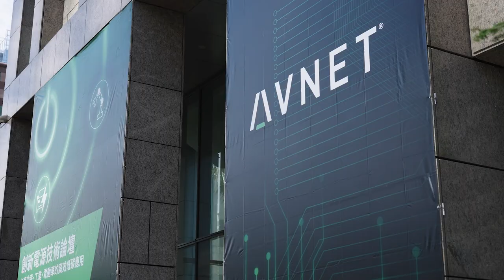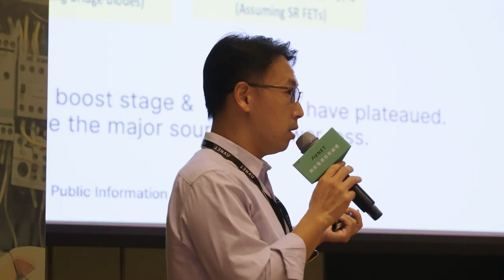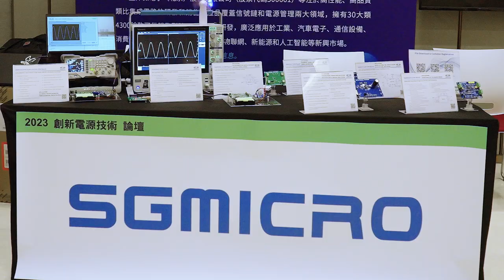Avnet's Innovative Power Technology Forum 2023 - Event Highlights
On August 23, 2023, Taipei, Avnet Taiwan hosted the "Innovative Power Technology" forum. This gathering served as a platform for industry experts and technology leaders to discuss on market trends and essential technologies within the power sector. Impressively, the forum drew participation from approximately five hundred individuals from various industries.